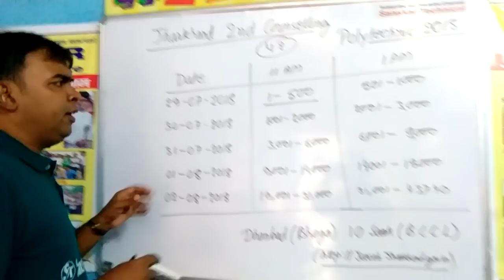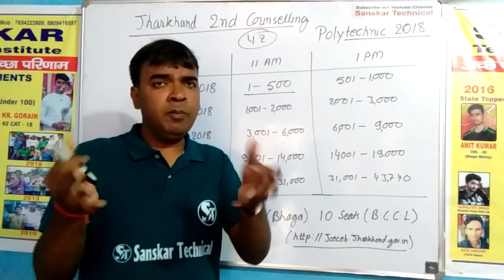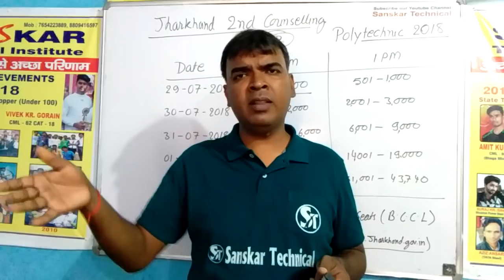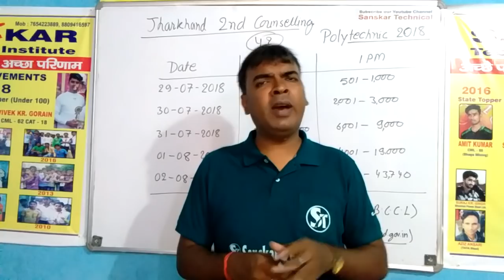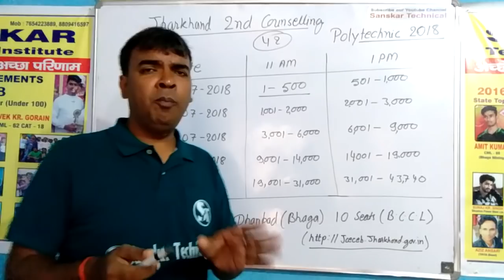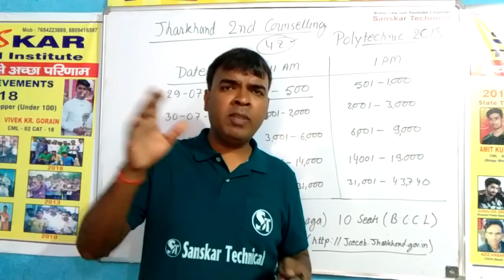Jharkhand polytechnic 2nd counselling date and details